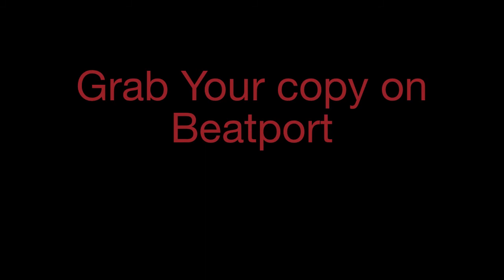Golden Ratio - Winter is coming (Jon Snow)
Artist: Golden Ratio
Track: Winter is coming
Label : Vagalume Records